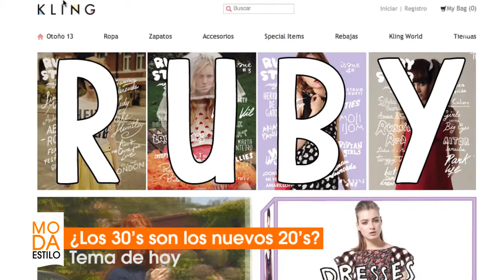Los 30's son los nuevos 20's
Descubre porqué la gente de 30 se ve y se siente como si tuvieran 20 años.